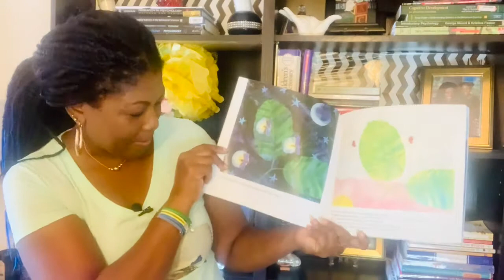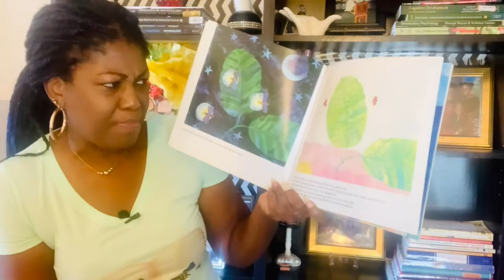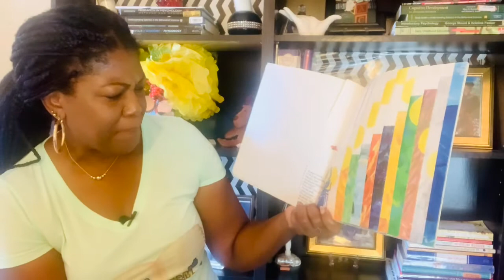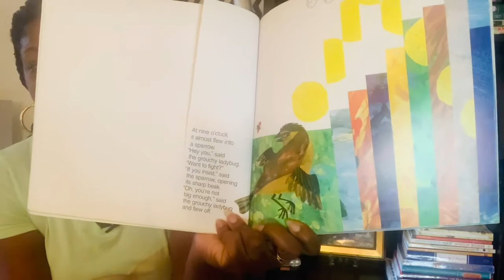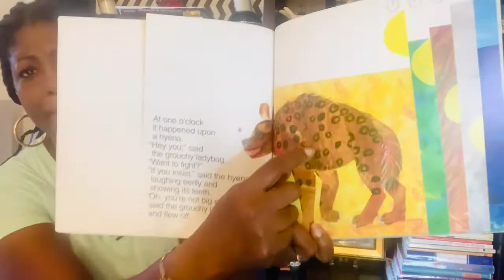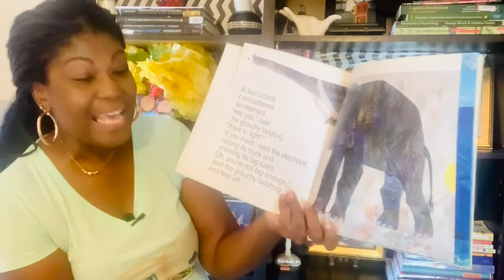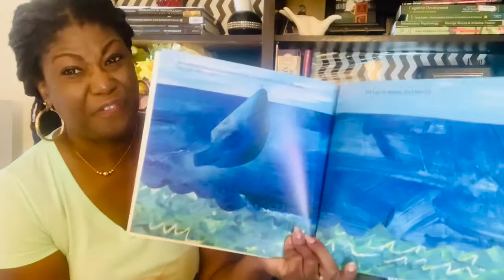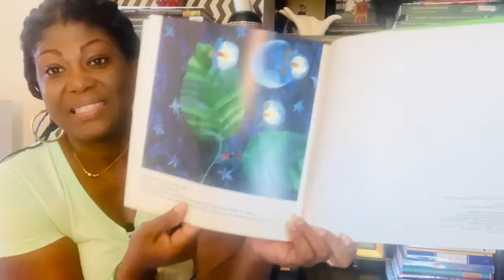"THE GROUCHY LADYBUG” by Eric Carle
Do you sometimes feel grouchy? We all do so gather around as Ms Marcia reads The Grouchy Ladybug to find out what happens to this ladybug and why she was so grouchy.